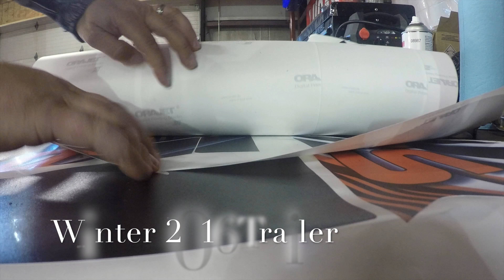2016 Winter Teaser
Season teaser primarily shot with a drone